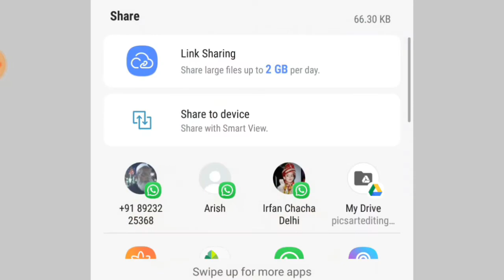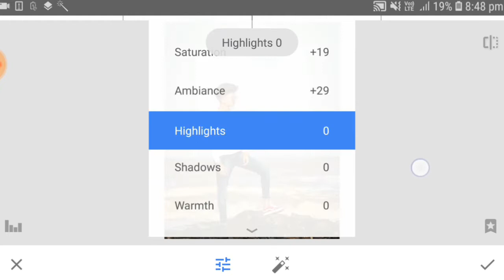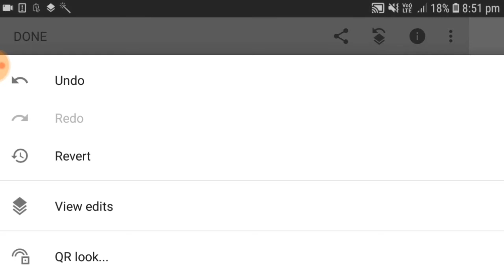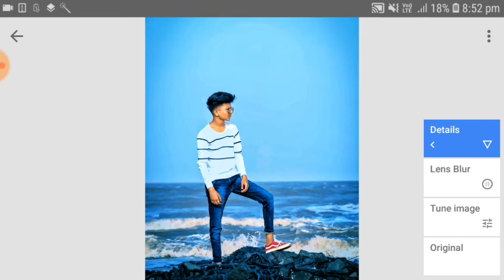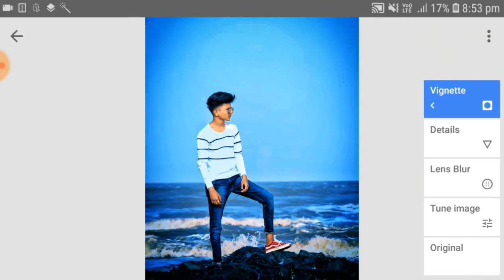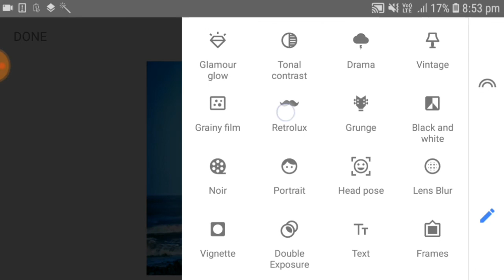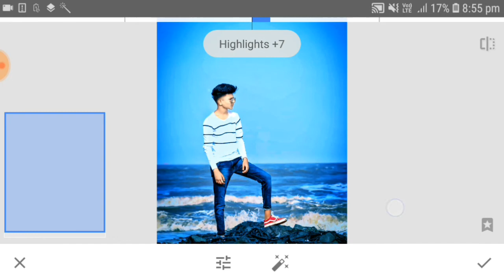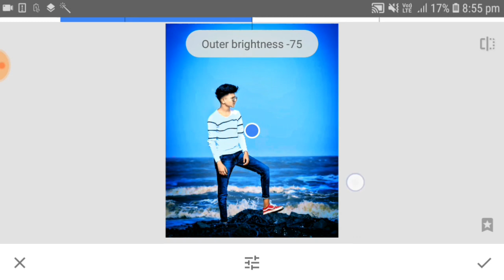New Snapseed Photo Editing || Heavy Photo Editing || Best Color Effect Android App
Hey Guys😀
In This Video I Showing New Snapseed Photo Editing || Heavy Photo Editing || Best Color Effect Android App
And Full Watching This Video.

IN THIS VIDEO I USE NCS MUSIC.